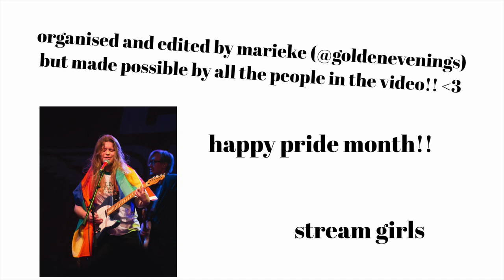more than 50 girl in red fans dancing to 'girls'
project organised and edited by @goldenevenings on twitter, made possible by everyone who sent the videos!! it turned out so cute i'm very excited!! stream girls!!